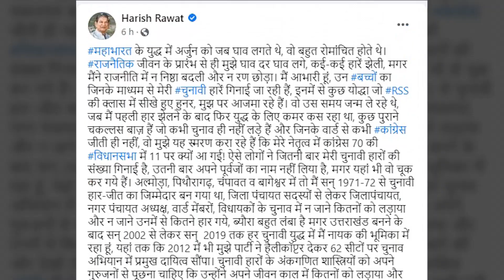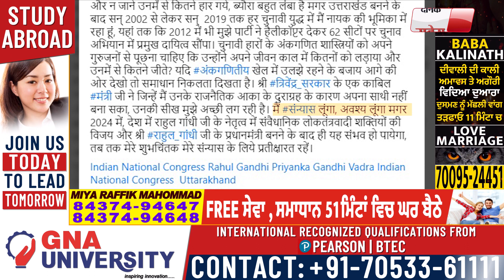राजनीति से संन्यास लेंगे Harish Rawat ! खुद बताई तारीख और दिन